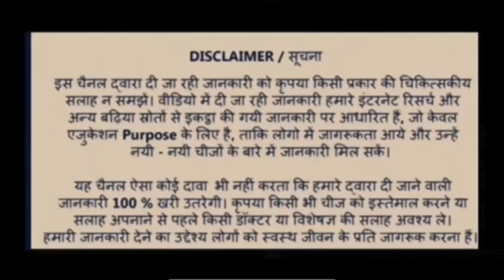BAIDYANATH और VANSAAR दोनो में क्या फर्क है? Are they Same? | Full Detail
Grenaro Mic
Digitek Tripod

More Queries

JIO 4G|Jio 12:35M
BHRINGHRAJ
TEL
vansaar
vansaar 45+
vansaar gut relief
vansaar mahabhringraj oil
vansaar baidyanath
vansaar diab balance juice
vansaar gut relief uses in
hindi
vansaar
vansaar mahabhringraj hair
oil
vansaar calcium
vansaar 45+ metabolism
booster
VANSAAR